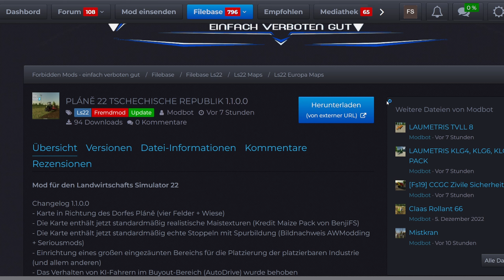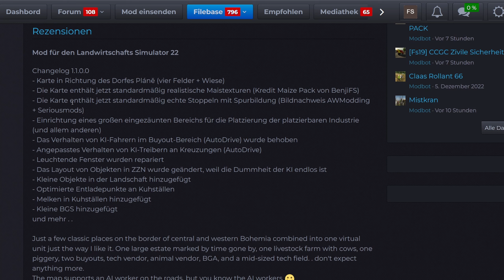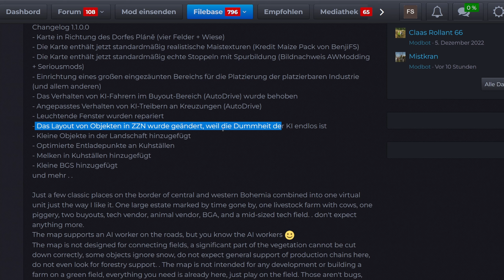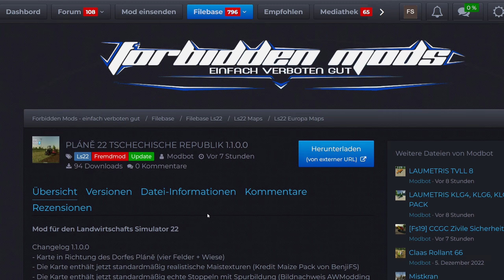LS22 MAP NEWS Swietokrzyska und Andere!!! 31.8.23-1.9.23 (2 neue Karten +2 Updates) LS22 Maps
Servus bei den LS22 MAP NEWS Swietokrzyska und Andere!!! 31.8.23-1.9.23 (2 neue Karten +2 Updates) LS22 Mapvorstellung

00:00 Einleitung
00:06 Swietokrzyska
04:58 Bethemont la Foret
09:48 Updates

★DL-Seiten★